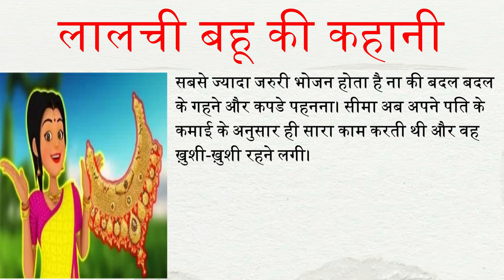लालची बहू की कहानी | Greedy Daughter-in-law | Hindi Kahani | Hindi Moral Stories | Hindi Fairy tales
लालची बहू की कहानी | Greedy Daughter-in-law | Hindi Kahani | Hindi Moral Stories | Hindi Kahaniya | Hindi Fairy tales

The Kids TV Nursery Rhymes Songs Channel and all of its videos are not “directed to children” within the meaning of Title 16 C.F.R. & 312.2 of CHILDREN'S ONLINE PRIVACY PROTECTION ACT (USA) are not intended for children under 13 years of age. Kids TV Nursery Rhymes Songs and its owners, agents, representatives, and employees do not collect any information from children under 13 years of age and expressly deny permission to any third party seeking to collect information from children under 13 years of age on behalf of Kids TV Nursery Rhymes Songs CHANNEL. Further, Kids TV Nursery Rhymes Songs CHANNEL denies any and all liability or responsibility for the practices and policies of YouTube and its agents and subsidiaries, or any other affiliated third party, regarding data collection.